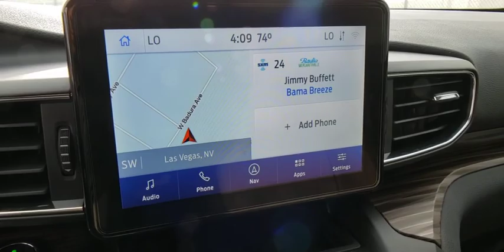2020 FORD EXPLORER Las Vegas, Henderson, Boulder City, Willow Branch, Nelson, NV 20T0020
New 2020 FORD EXPLORER available in Las Vegas, Nevada at Gaudin Ford. Servicing the Henderson, Boulder City, Willow Branch, Nelson, NV area.

Gaudin Ford
6625 West Roy Horn Way

Priced below KBB Fair Purchase Price! Awards:   * 2020 KBB.com 10 Best SUVs Worth Waiting For   * 2020 KBB.com 10 Favorite New-for-2020 Cars Price includes: $1000 - Retail Bonus Customer Cash. Exp. 04/30/2020 $2000 - Built to Lend a Hand Ford Credit Retail Bonus Customer Cash . Exp. 04/30/2020 $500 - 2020 Military Appreciation Bonus Cash. Exp. 04/30/2020 $500 - Retail Customer Cash. Exp. 04/30/2020
Side Impact Beams,Dual Stage Driver And Passenger Seat-Mounted Side Airbags,Ford Co-Pilot360 - Blind Spot Information System (BLIS) Blind Spot Sensor,Ford Co-Pilot360 - Automatic Emergency Braking (AEB) and Cross-Traffic Alert,Front And Rear Parking Sensors,Tire Specific Low Tire Pressure Warning,Dual Stage Driver And Passenger Front Airbags,Safety Canopy System Curtain 1st, 2nd And 3rd Row Airbags,Airbag Occupancy Sensor,Driver And Passenger Knee Airbag,Mykey System -inc: Top Speed Limiter, Audio Volume Limiter, Early Low Fuel Warning, Programmable Sound Chimes and Beltminder w/Audio Mute,Rear Child Safety Locks,Outboard Front Lap And Shoulder Safety Belts -inc: Height Adjusters and Pretensioners,Back-Up Camera w/Washer,Front Camera w/Washer,Left Side Camera,Right Side Camera,8-Way Driver Seat,8-Way Passenger Seat,Front Center Armrest and Rear Seat Mounted Armrest Outboard Only,Power Tilt/Telescoping Steering Column,Fixed 50-50 Bench Vinyl 3rd Row Seat Front, Power Fold Into Floor and 2 Fixed Head Restraints,Heated Leather Steering Wheel w/Auto Tilt-Away,Front Cupholder,Rear Cupholder,3 12V DC Power Outlets,Compass,Keypad,Valet Function,Remote Releases -Inc: Proximity Cargo Access,HomeLink Garage Door Transmitter,Cruise Control w/Steering Wheel Controls,Distance Pacing w/Traffic Stop-Go,HVAC -inc: Underseat Ducts, Auxiliary Rear Heater and Headliner/Pillar Ducts,Illuminated Locking Glove Box,Driver Foot Rest,Full Cloth Headliner,Interior Trim -inc: Simulated Wood/Metal-Look Instrument Panel Insert, Simulated Wood/Metal-Look Door Panel Insert, Metal-Look Console Insert and Chrome/Metal-Look Interior Accents,Leatherette Door Trim Insert,Driver And Passenger Visor Vanity Mirrors w/Driver And Passenger Illumination,Day-Night Auto-Dimming Rearview Mirror,Full Floor Console w/Covered Storage, Mini Overhead Console w/Storage, Rear Console w/Storage, 3 12V DC Power Outlets and 1 AC Power Outlet,Front And Rear Map Lights,Fade-To-Off Interior Lighting,Carpet Floor Trim,Trunk